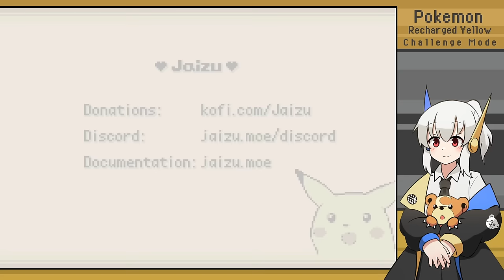Pokemon Recharged Yellow | Challenge Mode | PART 2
Team Rocket shows up in the strangest places.